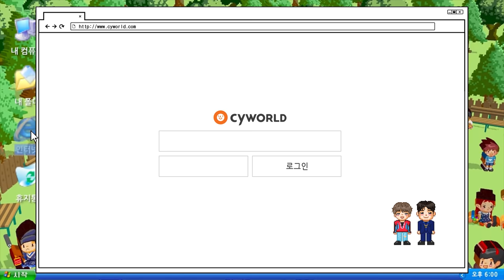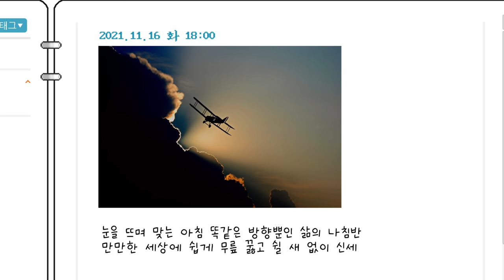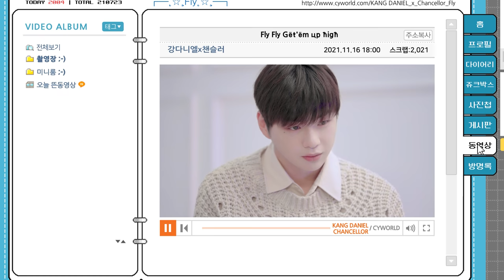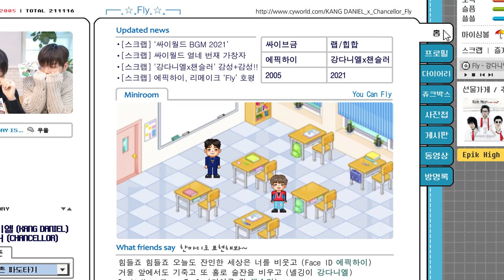[CyworldBGM2021] "강다니엘x챈슬러 - Fly" Music Clip (Lyric ver.)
[𝘾𝙮𝙬𝙤𝙧𝙡𝙙 𝘽𝙂𝙈 2021] "강다니엘x챈슬러 - Fly"  Music Clip (Lyric Ver.)

┌─˛☆¸...yØц Can Fly ħigħёr… ˛☆¸─┐

              Nov. 16th. 2021. 6pm
   이 가을 우리 같이 들으며 파도타요!

[Credit]

Executive Director Jason Kim, Sam Son
Project Producer Dorothy Park
Artist 강다니엘, 챈슬러

Arranged by Purple